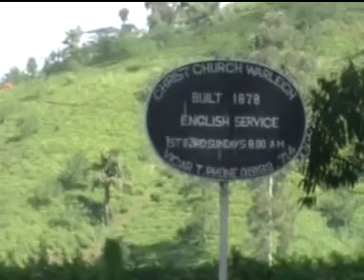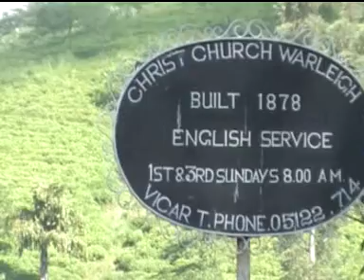Hatton Nuwara Eliya Trip 2012 - I -VMSMS - MANIKKAP PILLAYAR TEMPLE HATTON, CHRIST CHURCH WARLEIGH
People's Bank Jaffna RHO Staff Trip 2012 May